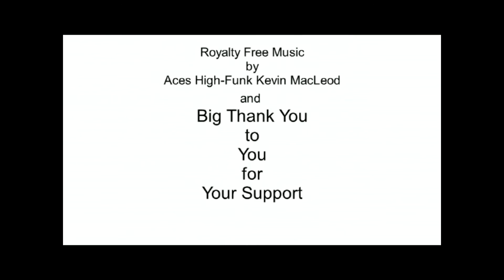Rated M No Baby Daddy Info, No Birth Certificate YT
The Beauty Awareness Topic: Illinois Bill Says "No Baby Daddy Info Given, No Baby Birth Certificate!
HB6064 contained provisions which could prevent single mothers from obtaining a birth certificate if they didn't name a father for the child; the bill was introduced as a change to Illinois' public aid laws.
Ruth Danessa with Domestic & International 411 News
Inisa Jefferson with Fruitful Living
Tawana Warner with Keeping it Real
Katy D. with Health Talk
Mz T.R. with Beauty Awareness

Rated M for Mature Internet Radio is geared to educate all our listening females in all topics related to physical, spiritual, mental , and emotional  health with the purpose of helping you Live Healthy & Prosper Lives;  and to Empower all because we believe Knowledge is Power.

Facebook: Rated M for Mature Radio Show